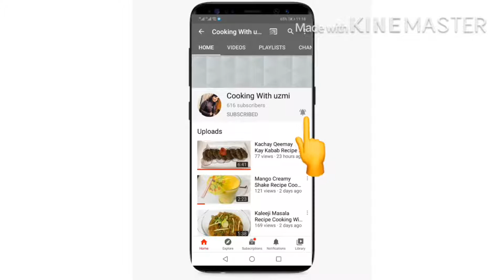Mango Ice Cream Recipe Cooking With Uzmi Eid Special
Ingredients
Mango 1kg
Cream 2Cup
Condensed Milk 1Cup
Yellow Food Color Few Drops